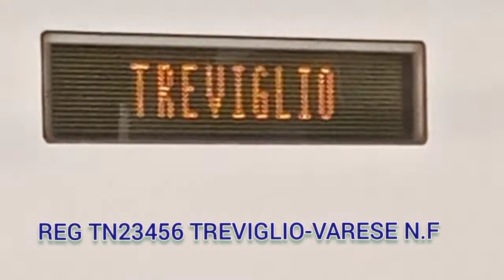ARRIVI e PARTENZE alla stazione di TREVIGLIO!!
In quel giorno , i treni erano ritardati , per un guasto alla Stazione Di Pioltello Limito. troviamo oggi merci , per Torino , Caravaggio sulla re 2626 , e poi vediamo i tsr S5 E S6.